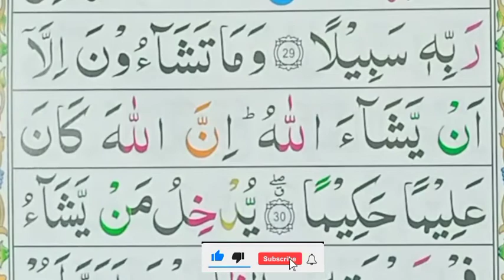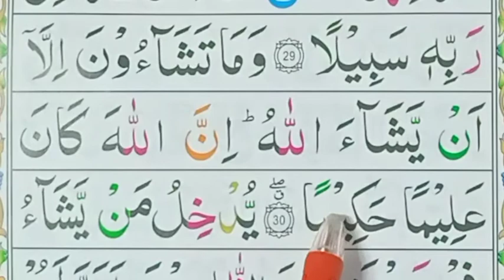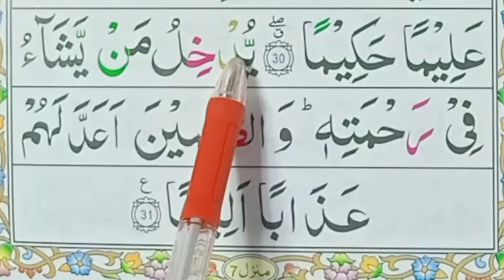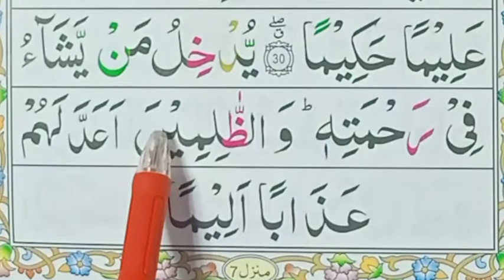Surah Ad dahar Last 2 Verses| Pani PattiVoice | Last 3 Verses of Surah Insan Word by Word Lesson 12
Surah Ad dahar Last 2 Verses| Pani Patti
Voice | Last 3 Verses of Surah Insan Word by Word Lesson 12 Al Quran class
Learn Quran class
qari Muhammad Iqbal
Muhammad Iqbal
القرآن کلاس
محمد اقبال